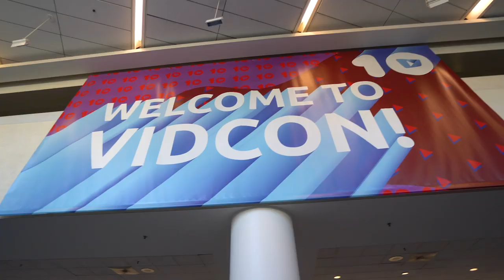CANON G7X MARK lll - The Best Vlogging Camera?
We have been waiting for the Canon G7x Mark lll to come out for a while now!!! Is this the best new vlogging camera??? Well it was announced at Vidcon 2019 and we were super excited to see it and touch it. We are always looking for a way to up our Vlogging game and this camera might be the solution:). We absolutely love the added mic input feature and the youtube live streaming is a pretty cool feature as well. We have watched so many videos for the best vlogging camera and a lot of them point to this one (although limited since it hasn't come out yet). The price point is crazy good, $750 is awesome for an all around great vlogging camera! We are in. Cannot wait to get our hands on this camera and test it out!

We are a full-time traveling family that documents our adventures through a Vlog series to inspire others to follow their dreams. We live in an RV full time and have embraced our tiny home and minimalist life style. Two years ago we started unschooling - worldschooling our children and have connected deeper as a family. We have been back and forth across the United States 5 times and visited 37 states. We also travel internationally and have visited 12 countries. Earlier this year we traveled to South East Asia and spent lots of time in the Philippines, Thailand and Bali. We fell in love with the beauty of Bali and the wonderful people and are going back later this year for 6 months.  Our goal with our Travel Vlogs on youtube is to show other families that you can follow your heart, live your dreams and enjoy your family while you are all together. Have you been tryNsomethingnew? Let’s inspire each other and connect somewhere in the world.